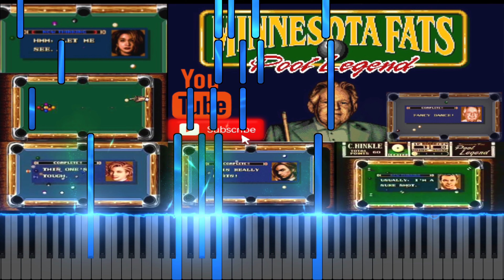Minnesota Fats - Last Chance [MIDI]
🎮Game: Minnesota Fats: Pool Legend
🕹System: Mega Drive / Genesis
🎼Composer: Shogo Sakai, Masaaki Iwasaki, Seiji Momoi, Taihei Sato, Arma
📆Release: 1995/09
🔊UsedChips: YM2612